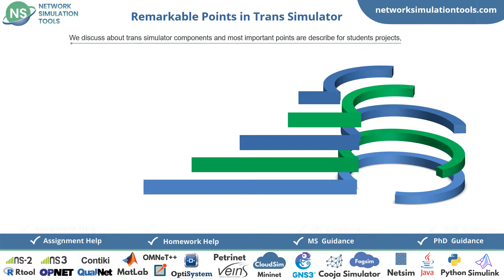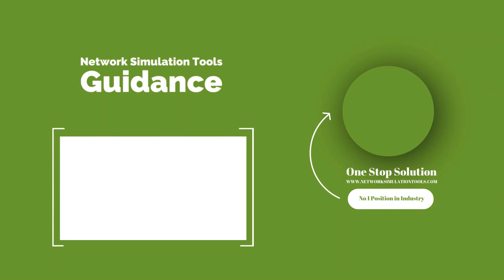Trans Simulator Projects | Trans Simulator Thesis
Trans Simulator Projects deals with we have world-class specialists leading research areas to engrossed current scholar's research works.
We use the application of the trans simulator to elevate the research projects for academic students, Public Safety, Realistic road traffic analysis, Smart transportation, Traffic Information, Data Transfer, Adoptive transmission(urban highway). We expertise to make an active and standard system intended for scholars works.